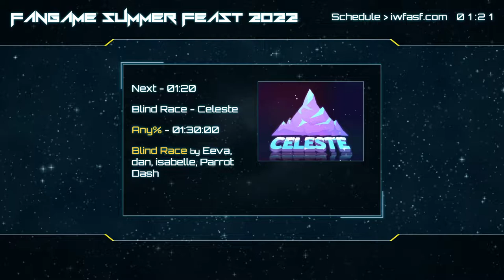【FASF2022】Run 56 - Blind Race - Celeste by Eeva, dan, isabelle, Parrot Dash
This run was also commentated by Hydro0 (Discord voice) / 塞德莎(SandCu) (Live voice)

Fangame Summer Feast is an event like Fangame Marathon in Chinese community and we're happy to see so many people in non-Chinese community join our event, thank you very much!